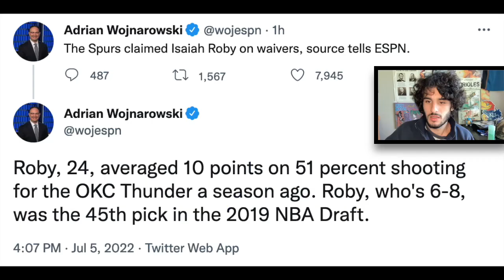Spurs Are SMART For Claiming Isaiah Roby Off Waivers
The Spurs claimed Isaiah Roby on waivers, a source tells ESPN. Isaiah Roby, 24, averaged 10 points on 51 percent shooting for the OKC Thunder a season ago. Roby, who's 6-8, was the 45th pick in the 2019 NBA Draft.